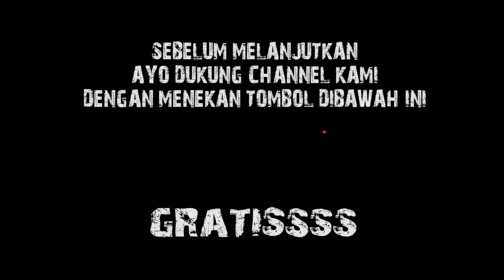ALAT INI KEREN BANGET,, MOBIL JADI LEBIH STABIL - GA BIKIN GASRUK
Hello guys !!!

kali ini kita mau nyobain alat keren dari prime
dimana alat ini berfungsi untuk membuat stabil mobil kita

alat ini berguna banget loh untuk kita para pencinta audio,
dimana pemasangan audio yang berlebihan dapat membuat turun mobil kita,

gak percaya ??? langsung aja nonton vidionya di channel youtube CAS AUDIO.

EMEJING.

𝐂𝐀𝐒 𝐀𝐔𝐃𝐈𝐎